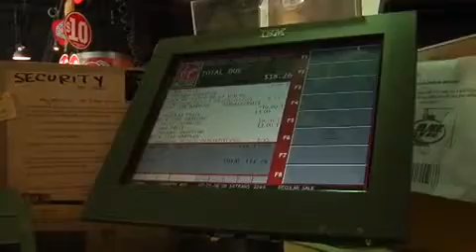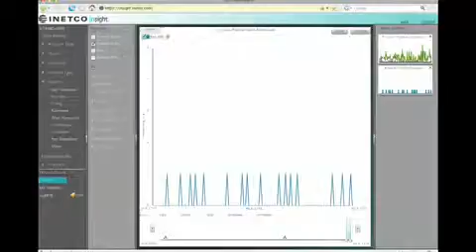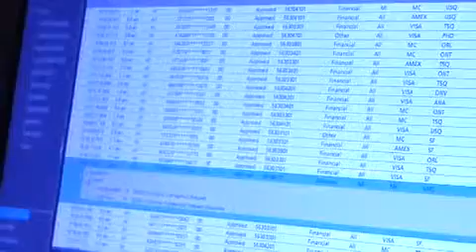Transaction Monitoring - Virgin Entertainment Group and INETCO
Virgin Megastores choose an innovative way to monitor the end customer experience in real-time using INETCO Insight, and Business Transaction Management software by INETCO Systems Ltd.